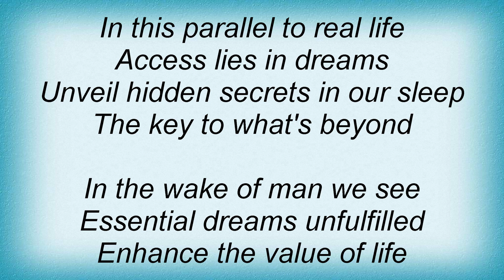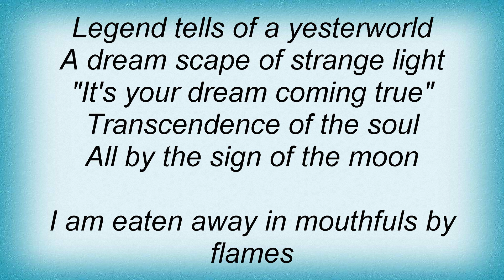Dark Tranquillity - Yesterworld Lyrics